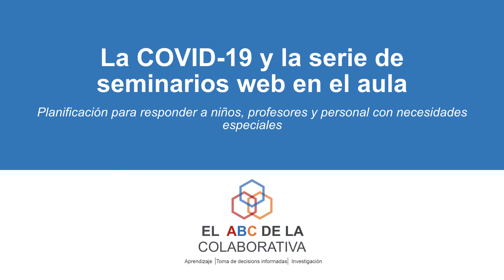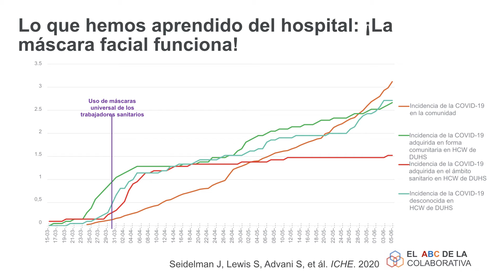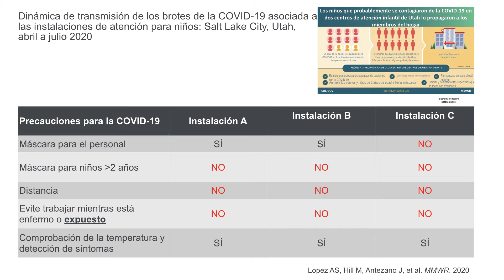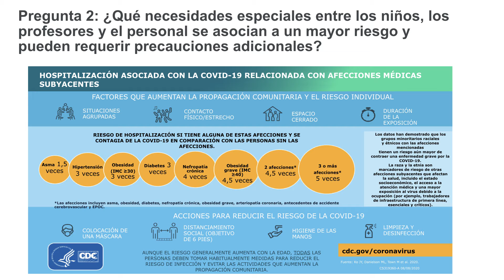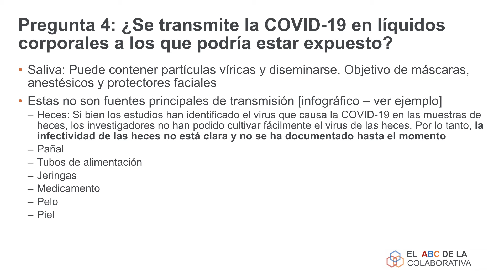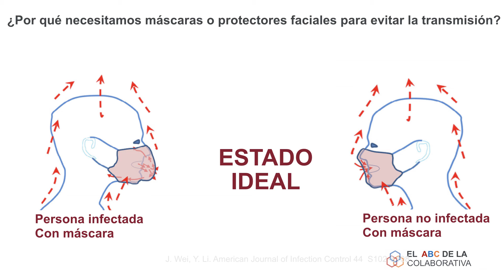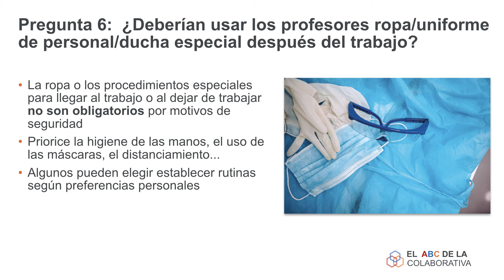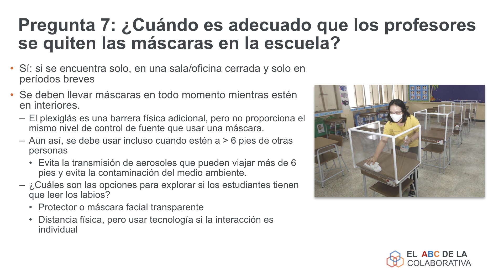La COVID-19 y la serie de seminarios web en el aula | 16 de Septiembre 2020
La COVID-19 y la serie de seminarios web en el aula: Planificación para responder a niños, profesores y personal con necesidades especiales